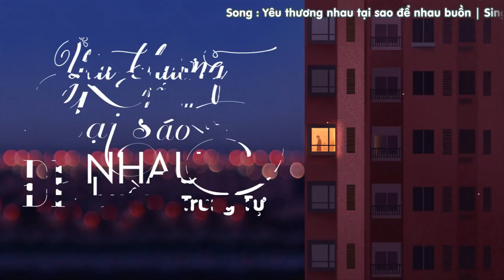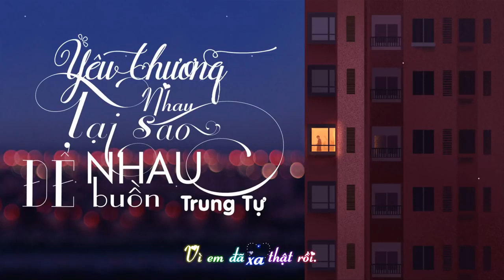【Lyrics】Yêu Nhau Tại Sao Để Nhau Buồn 💔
Cre: Reup :)